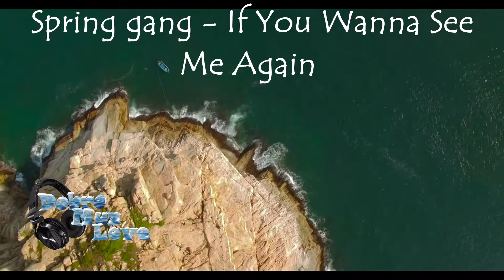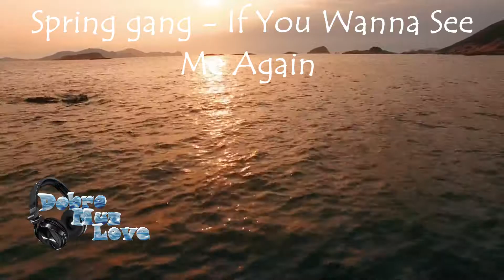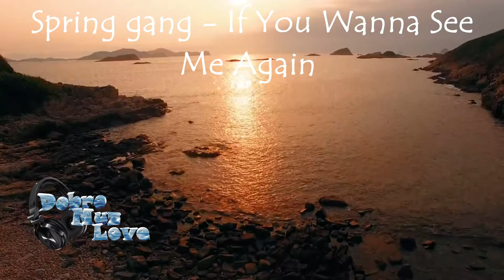🎵 Spring gang - If You Wanna See Me Again 🔥 EpidemicSound🎵 MUSIC 2020 NEWS 🔥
Слушайте музыку всегда  🎵 😁
Под свое настроение 👌

Listen to music always 🎵 😁
To suit your mood 👌
Enjoy your day and listening😁

Музыка с этого видно
Spring gang -  If You Wanna See Me Again